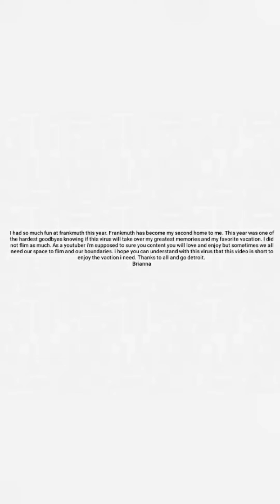Jimmy johns field and Frankmuth trip.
Hey guys,
This is me going to jimmy johns field for the first time for there 2020 season. Also our frankmuth trip we take every year. The vlog is finally here. Hope you all enjoy.